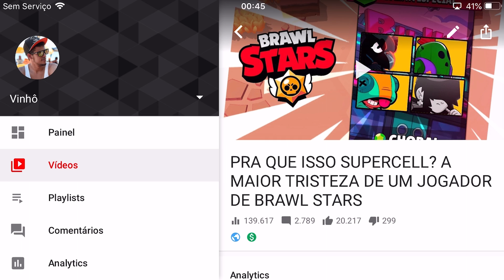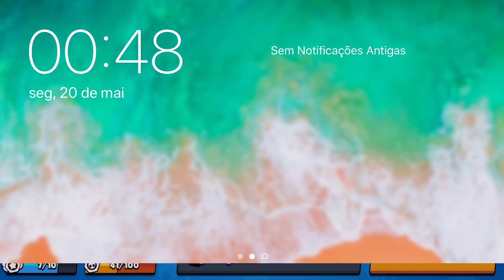IMPOSSIVEL! 7 BRAWLERS DE UMA VEZ NO BRAWL STARS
Nesta gameplay de Brawl STARS, cumpro o desafio proposto e libero 7 brawlers de uma vez, sendo 3 lendários.